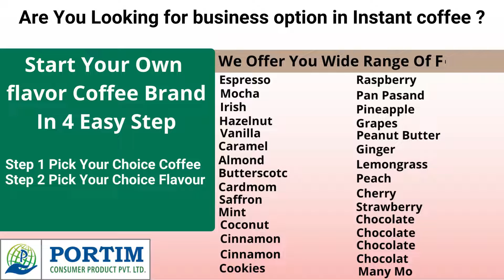Premium Grade Freeze Dried Instant Coffee